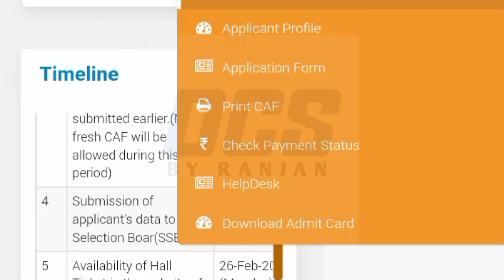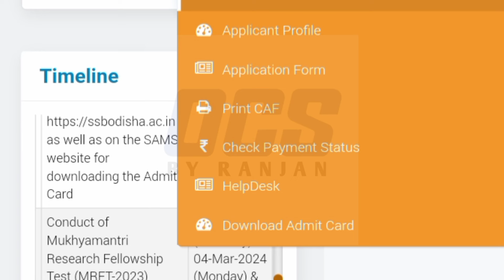mrft exam admit card download 2024//mukhya mantri research fellowship test 2024 admit card download